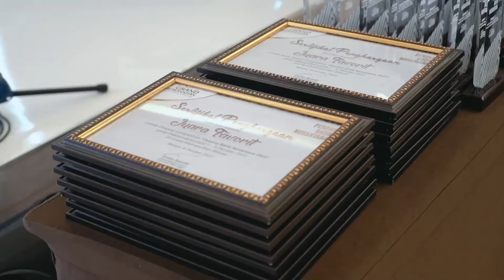CLOSING PESONA BATIK NUSANTARA 2022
Grand Metropolitan Bekasi mempersembahkan PESONA BATIK NUSANTARA yang di adakan di Main Atrium, Grand Metropolitan Bekasi 1 - 9 Oktober 2022

Antusiasme dari opening event PESONA BATIK NUSANTARA ini sangatlah luar biasa, konsep yang sangat menarik ini dibuat untuk memperingati moment Hari Batik Nasional 2022